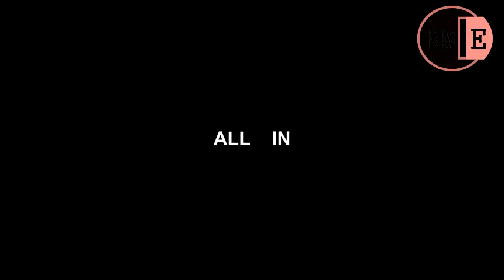SAKAMAKO 1&2 LATEST HAUSA FILM 2019